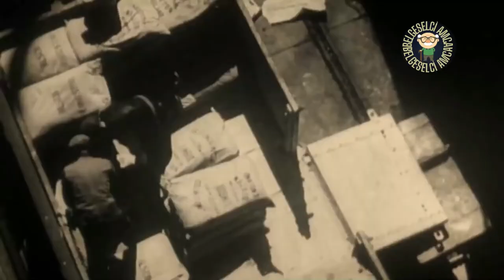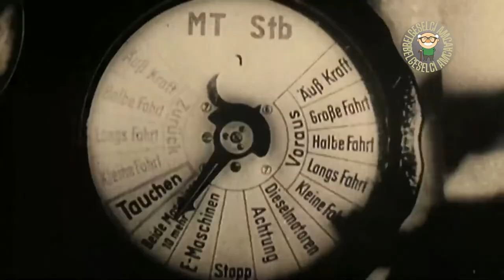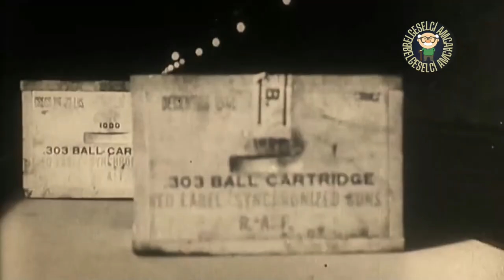Belgeselci Amca Yükseliş Ve Çöküş Belgeseli Bölüm #4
Belgeselci Amca 2. Dünya Savaşının Kırılma Noktalarını Anlatan Yükseliş Ve Çöküş Belgeselinin  4. Bölümü İle Karşınızda;  2. Dünya Savaşının Kırılma Noktalarına Dev İmparatorlukların Çöküşüne  Ve Yeni Ülkelerin Kurulmasına Tanıklık Edeceğiz.